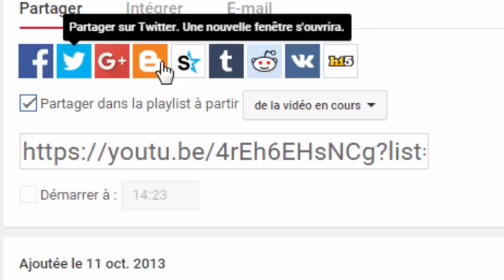تمرين 2 النشر والتعميل من رس الحساب العددي المتطابقات الهامة للثالثة اعدادي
شرح درس الحساب العددي لمستوى الثالثة اعدادي مع تصحيح لتمارين تطبيقية وتمارين من اختبارات وامتحانات محلية وجهوية.
وفقكم الله